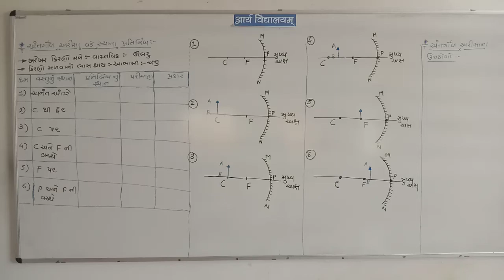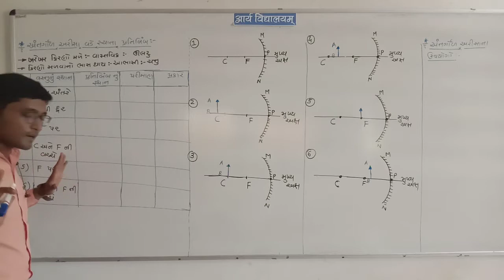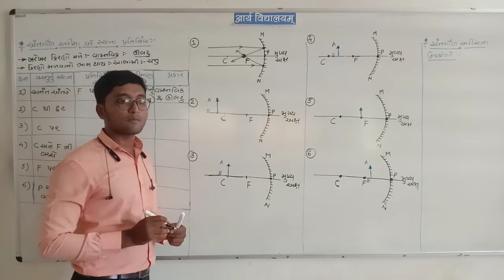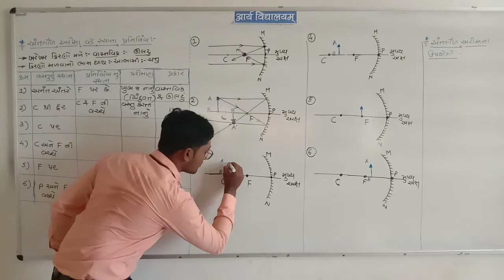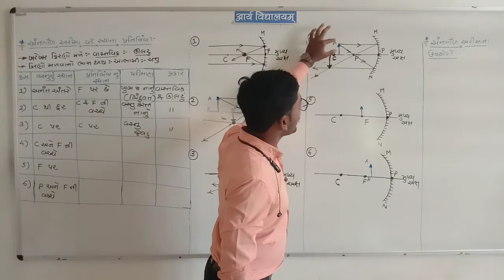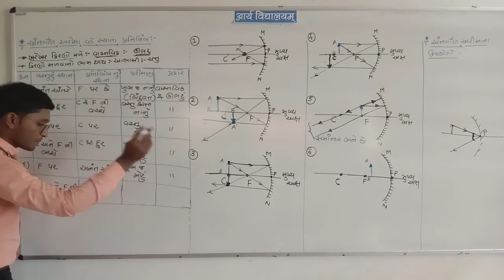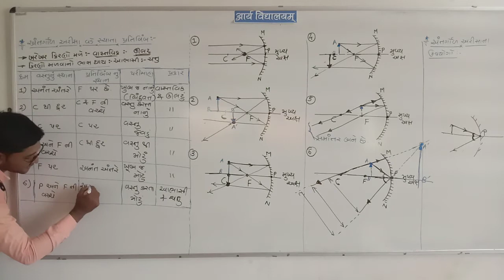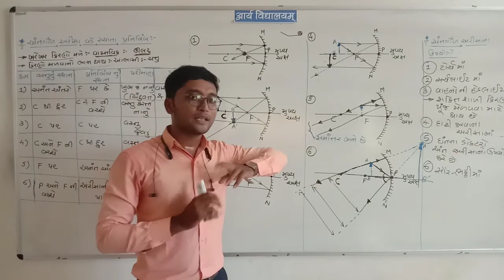STD - 10 || Sub:- Science || Topic:-અંતરગોળ અરીસા દ્વારા મળતા પ્રતિબિંબિ અને તેના ઉપયોગો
ARYA VIDYALAYAM